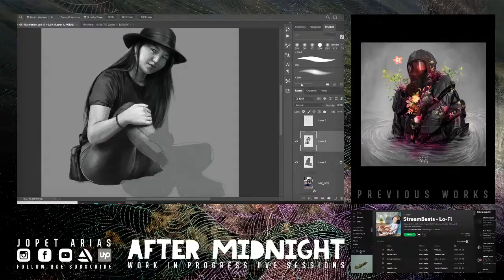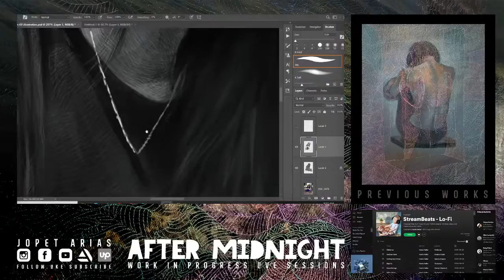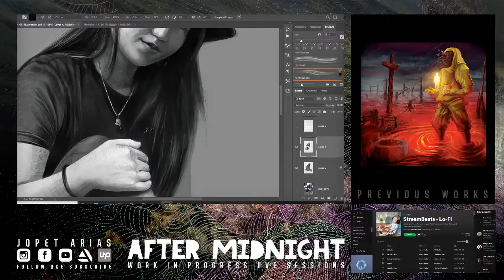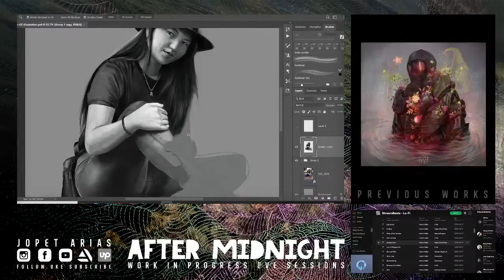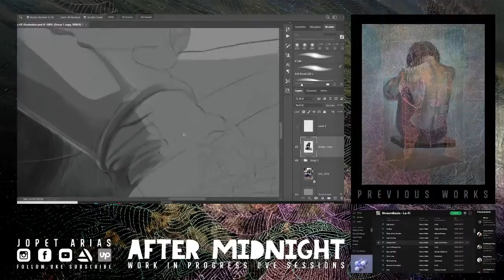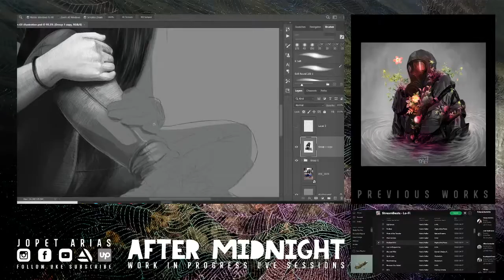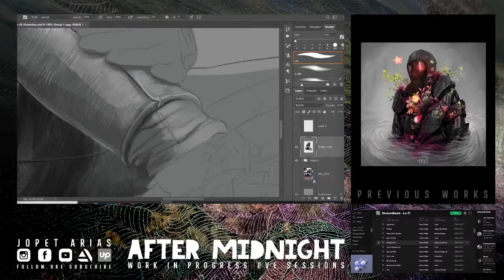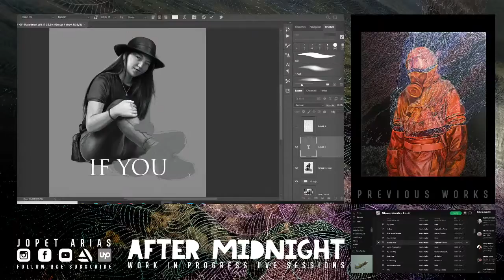Real time work in progress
After midnight a work in progress station.